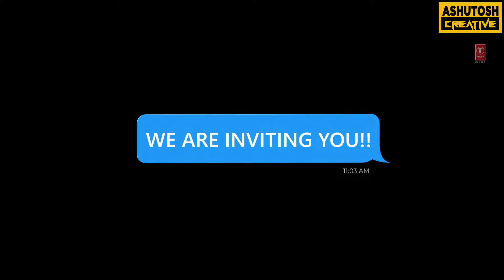KHEL KHEL MEIN (Official Trailer): Akshay Kumar,Vaani,Ammy,Taapsee,Fardeen,Aditya,Pragya | Review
KHEL KHEL MEIN (Official Trailer): Akshay Kumar,Vaani,Ammy,Taapsee,Fardeen,Aditya,Pragya | Bhushan K
Film Credits:
Directed by - Mudassar Aziz
Produced by - Shashikant Sinha
Produced by - Firuzi Khan
Story & Dialogues - Mudassar Aziz
Screenplay - Mudassar Aziz, Sara Bodinar
Dop - Manoj Kumar Khatoi
Production Designer - Rupin Suchak
Editor - Ninad Khanolkar
Costume Designer - Sanam Ratansi
Original Background Score - John Stewart Eduri
Sound Designer - Arun Nambiar
Re-Recording Mixer - Ajaykumar P. B.
Music - Tanishk Bagchi, B Praak, Saji Ali, Rochak Kohli, Guru Randhawa, Raj Ranjodh, Intense, Jassi Sidhu
Lyrics - Kumaar, Jaani, Khadim Hussain, Guru Randhawa, Raj Ranjodh, Jassi Sidhu, Rahul Gill
Choreographer - Raju Khan, Piyush Shazia
Di - Prime Focus Ltd.
Vfx Supervisor - Poya Shouhani, K v Sanjit
Vfx - Identical Brains Studios
Post Production - Postmaninc
Supervising Producer - Mohammad S. Hyderabadwala
Executive Producer - Chander Bir Singh
Project Head (wakaoo Films) - Barkha Thakur
Consulting Producer - Jayaa Prasad Sharrma
Film & Content Team (T-Series) Heett Savla, Shraddha Shrikant Ghanekar, Meghha Chheda
Digital Team (T-Series) - Varun Arora, Juhi Singh, Praveen Sharma, Ratika Anand, Mohit Malik T-Series
Pr Agency - Communique Film Pr